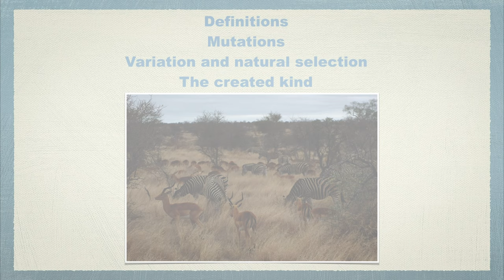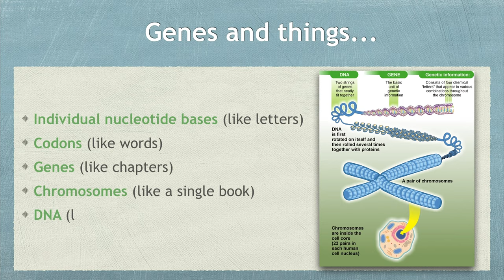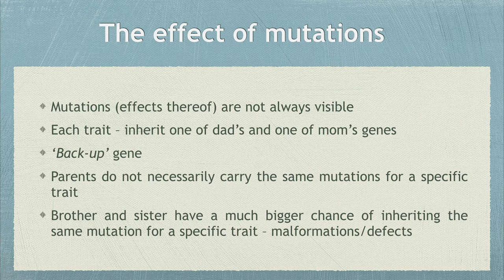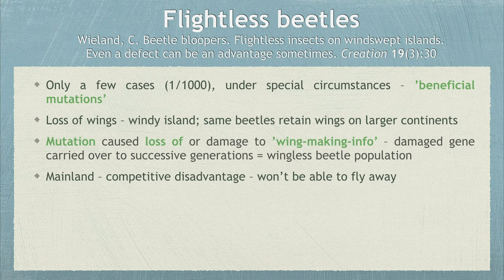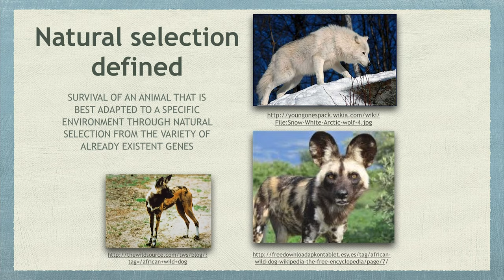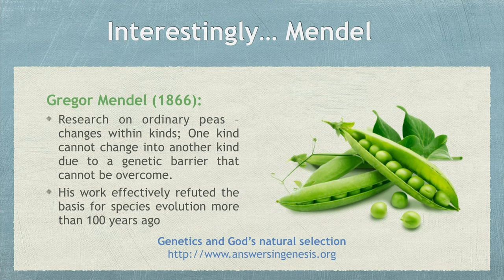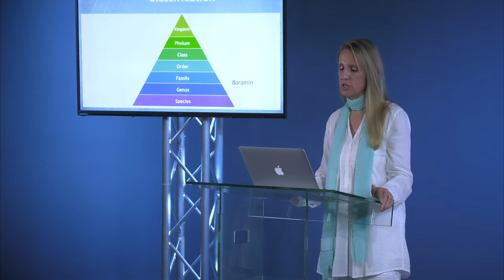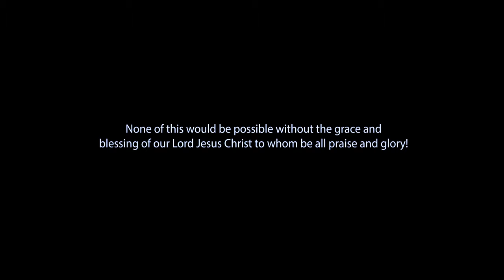Nicolene Filmalter - Mutations, Natural Selection & The Created Kind (Part 2)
Lecture 2 in the series "Creation By God, Or Evolution.. From Nothing?"
We’re on a quest to find an answer to this question: Is evolution really possible and in our quest, we will firstly look at what evolution really entails. Then we will learn about mutations, natural selection, Who was Cain’s wife, and what exactly was the originally created kind.